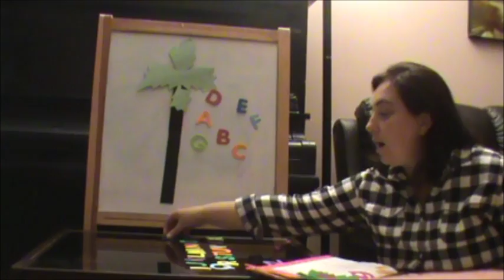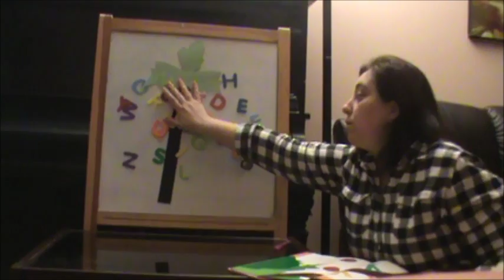Poem Selection Assignment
I read Chika Chika Boom Boom.